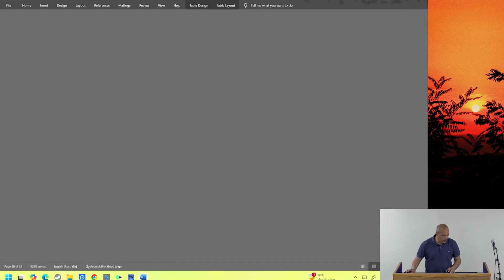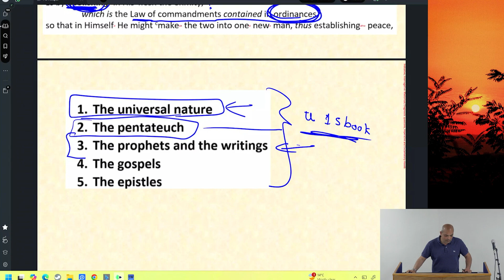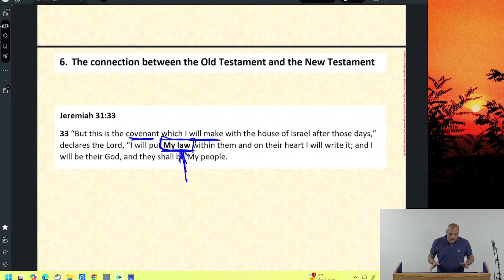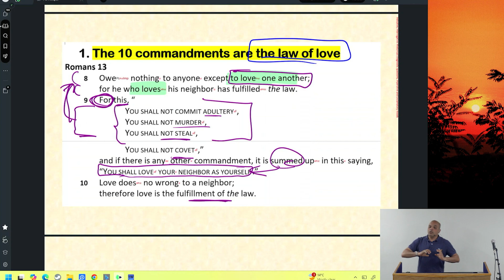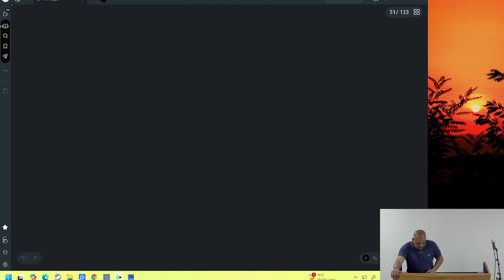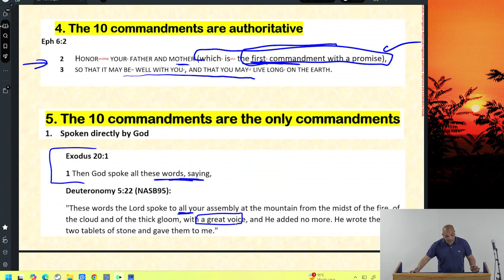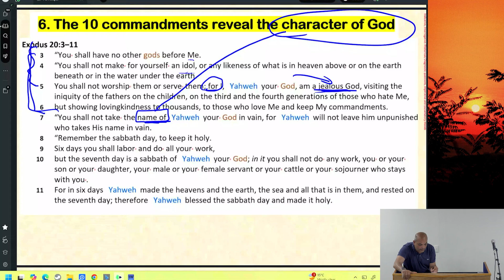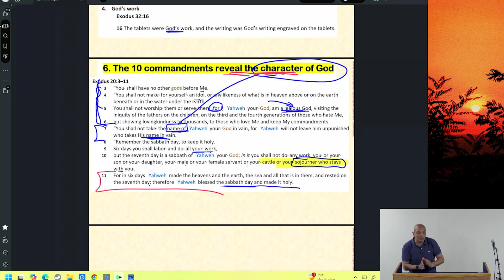Modified Sabbatarianism (Part 2) | Tuesday Night Study